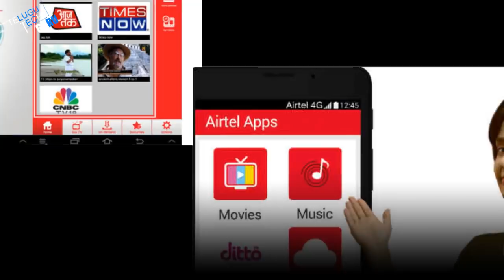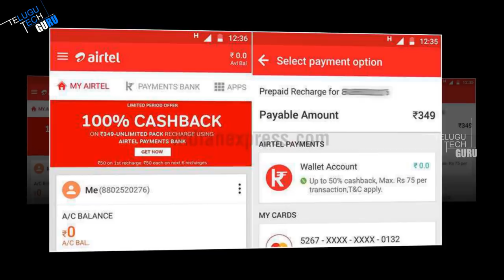Airtel Tv App Subscription Free Till June 2018 Content Catalogue Updated - Telugu Tech Guru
Airtel Tv App Subscription Free Till June 2018 Content Catalogue Updated